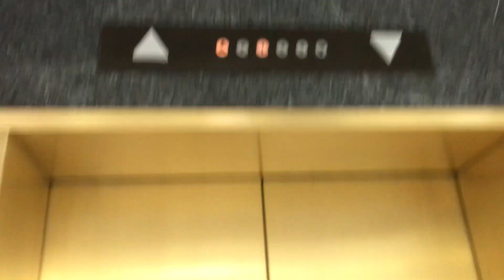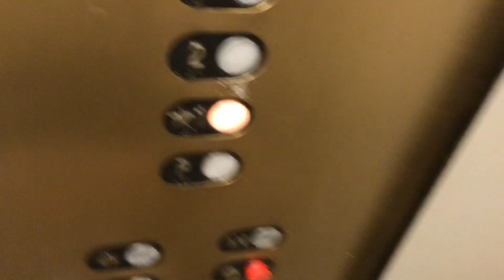Westinghouse RT Hydraulic Elevators @ 5755 Mark Dabling Rd - Colorado Springs CO